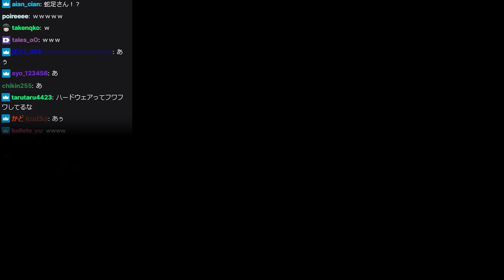チーム対抗レース対決で、突如蛇足が逆走を始める【グランド・セフト・オートV】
9/11配信クリップ『【提供】GTAオンラインやるど』